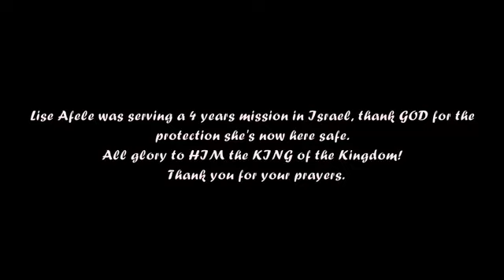SAMOA FOR ISRAEL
One of our missionary was in Israel for 5 years and her testimony.